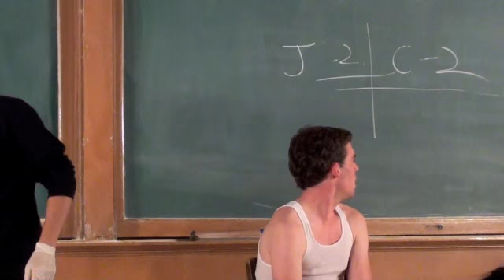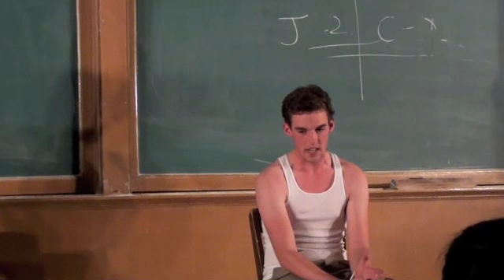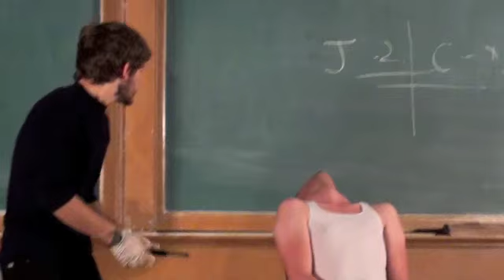Want to Play a Game?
Chamberlain, a dapper yet twisted serial killer, finds that his victim is quite ready to play along with his messed up scheme.